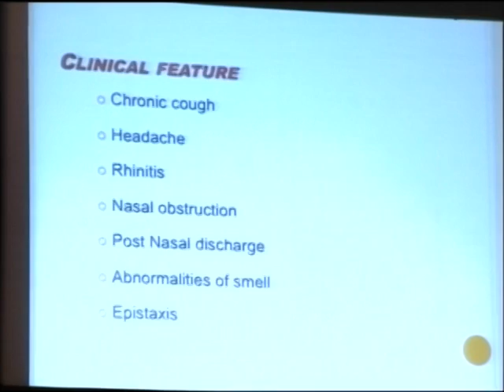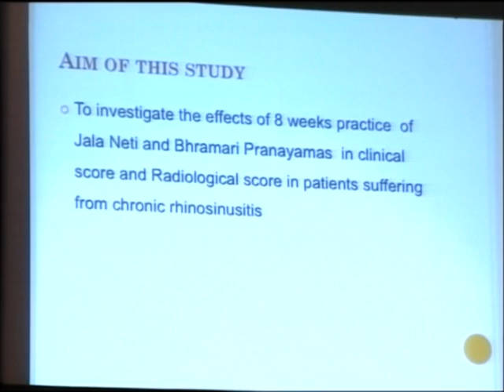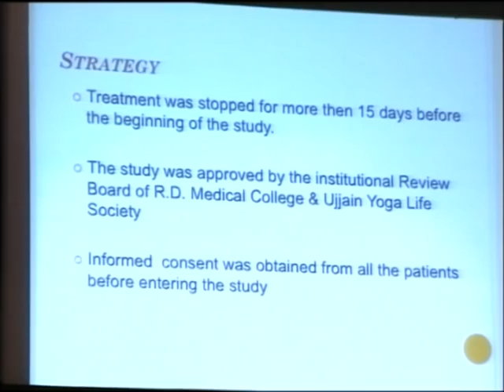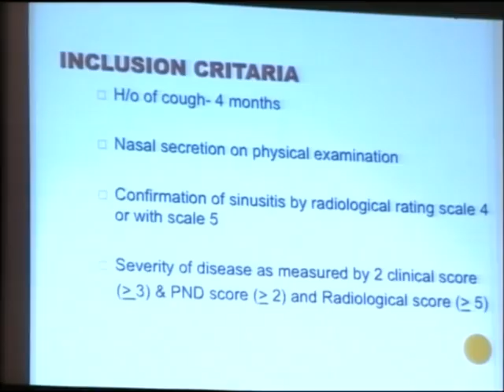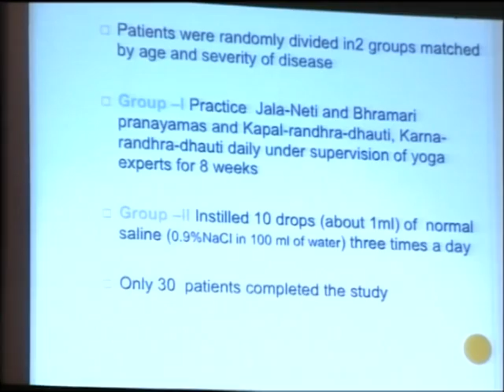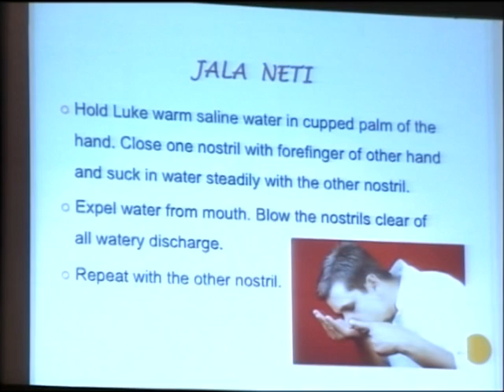DR ANITA CHOUDHARY, 'EFFECT OF YOGA IN SINUSITIS' - IYS-2012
3rd INTERNATIONAL YOGA SEMINAR 2012
Yoga for Consciousness & Total Life Management
12-14th October, 2012, Ujjain, M.P. India
Research paper presentation by DR ANITA CHOUDHARY, UJJAIN, on 'EFFECT OF 8 WEEKS YOGA INTERVENTION IN CHRONIC RHINO SINUSITIS'
ABOUT SEMINAR
This Seminar on YOGA will focus on the scientific knowledge of YOGA and offer various opportunities for a structured dialogue on the major issues facing ' YOGA as a treatment tool'. A variety of sessions from abstract-driven presentations to symposia, workshops, bridging sessions and plenary sessions will meet the needs of various participants from diverse fields. Other related activities including the special talks on various newly invented aspects of YOGA, meetings of YOGA experts of East and West, poster presentations and cultural events, will contribute to an overall exceptional opportunity towards the better understanding YOGA  for  physical, mental, emotional, moral and spiritual health. This event will be a perfect networking opportunity for Medical Professionals and Alternative Therapy Professionals on one platform.